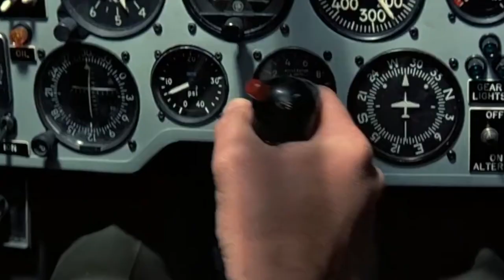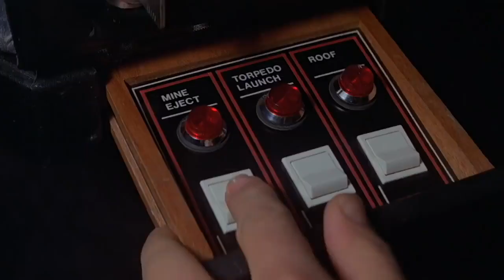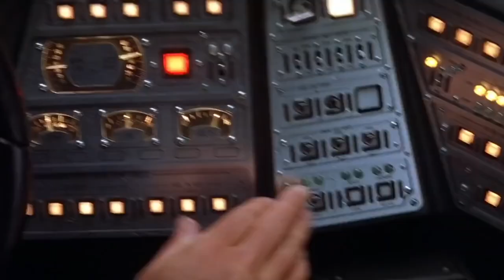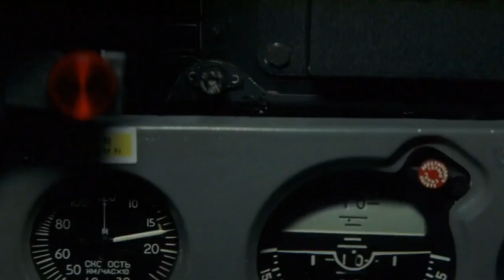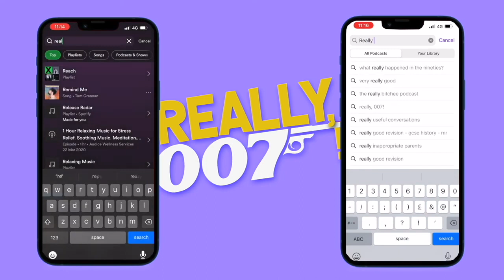Behind the camera | John Richardson 💥special effects interview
​@Really007 speak to Oscar-winning special effects designer John Richardson who worked on 9 @007 films from Moonraker to Die Another Day...

Find more on @Really007 in these links...